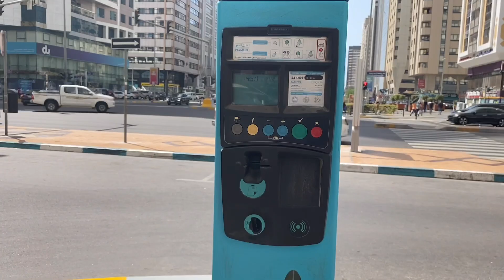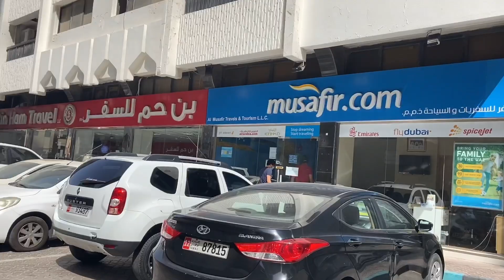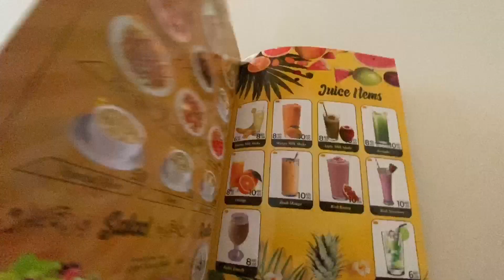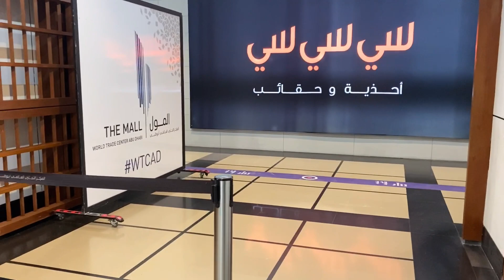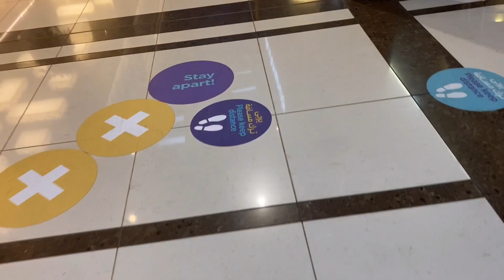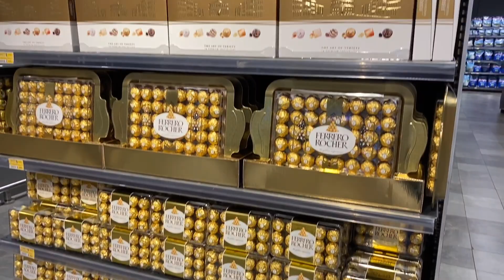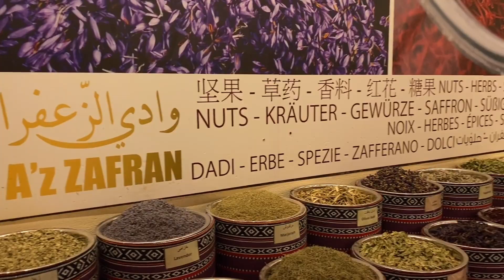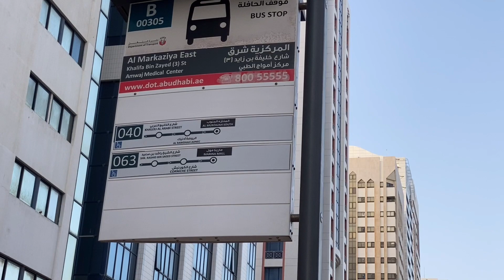Street Walk Towards World Trade Center Landmark Tower || Lulu Hypermarket || AbuDhabi UAE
The World Trade Center is a complex of two skyscrapers 🏙 in Abu Dhabi, United Arab Emiratestes.
The site of the district and spanning three levels, This traditional Abu Dhabi market is connected to WTC Mall by Khalifa Bridge🌉The complex includes two malls, and one Courtyard by Marriott hotel.
The Souq at World Trade Center has everything from Traditional artifacts, henna and spices to jewellery, Arabic perfumes, clothing and accessories.
Lulu Hypermarket is the top retailer in the Middle East and one of the most Successful businesses worldwide.
Jafery Resturant, where you can eat all pakistani, indian dishes and sweets near the site
location.

Address :
Liwa St - Zone 1E2 - Abudhabi.
Burj Mohammed Bin Rashid - The Mall - Hamdan Bin Mohammed St - Abudhabi
Khalifa Bin Zayed The first St.